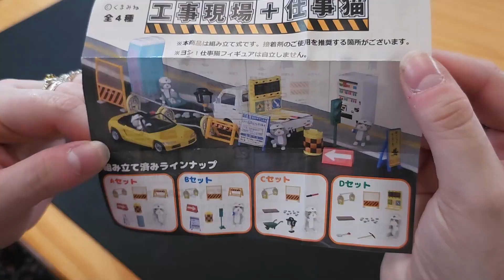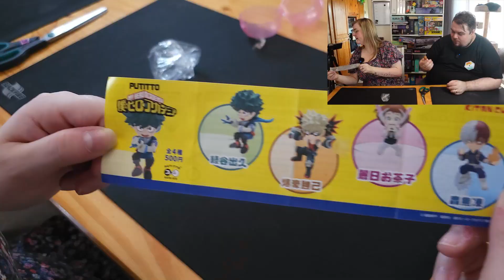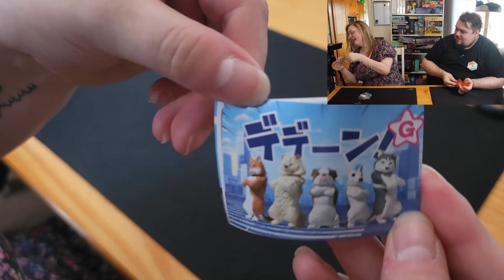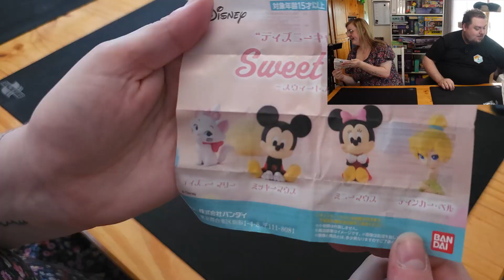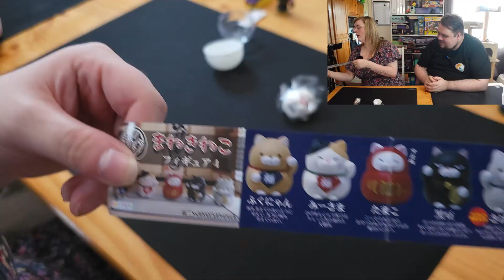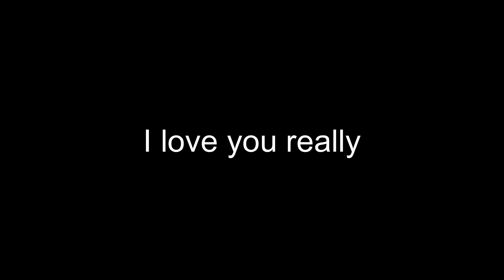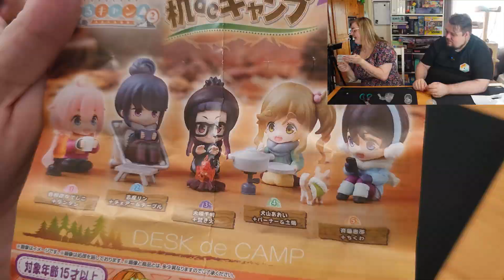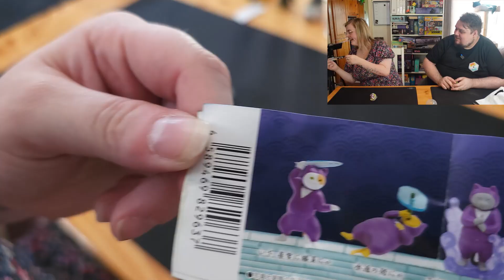WEIRD AND WONDERFUL GACHA!! Opening Gacha from Japan with my Wife!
In this video, my wife and I open a load of gacha that I bought when I was in Japan last year!